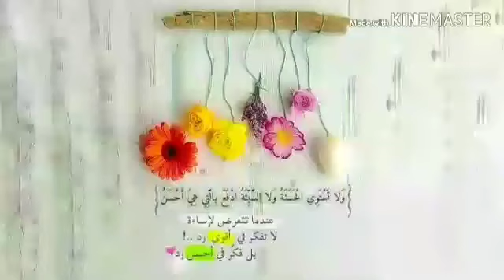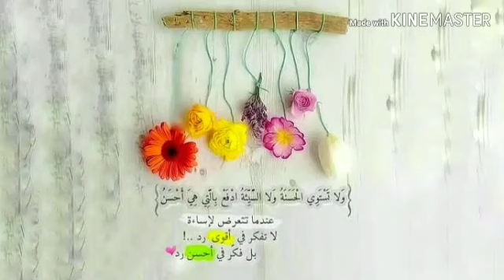সচ্চরিত্র, উত্তম চরিত্র ও মহান চরিত্র | মাওলানা সাকিব আমজাদ জমীরি | দ্বীনি কাফেলা